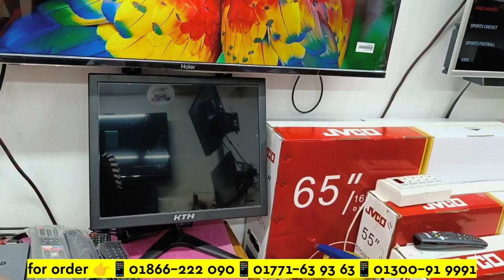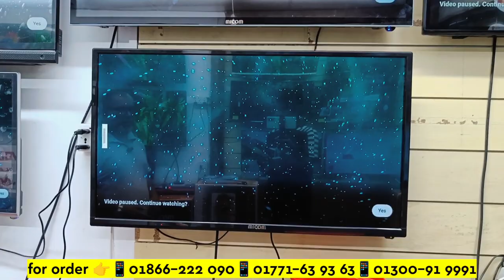মাত্র ৪৩০০/- ভালো মানের টিভি।😱Smart Led Tv Price In Bangladesh 2023। Micom Tv Price In Bangladesh।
Tv Price In Bangladesh। LED Tv। Smart Tv Price In Bangladesh। Tv Price In BD।। Smart Tv।

Search Quarries:
smart tv
led tv
4k smart tv price in bangladesh
micom tv price in bangladesh
vision tv
vision led tv
android tv
android tv price in bangladesh
টিভির দাম

(সেবা ইলেকট্রনিক্স) Azampur Bus Stop/ Sector # 7- Uttara,Dhaka-1230 /Lift # 5,Shop # 620
for order 👉📱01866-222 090📱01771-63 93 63📱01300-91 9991

k.w
Rony Rahman Show: rofiq vlogs, dhaka, smart tv price in bangladesh, tv price in bangladesh, smart tv, smart tv 32 inch, smart tv price in bd, smart tv price, smart tv price in bangladesh 2023, smart tv price in bangladesh 32 inch, tv price in bangladesh 2023, jvco tv price in bangladesh, tv price bd, led tv price in bangladesh, led tv price bd, led tv price in bangladesh 2023, china tv price, china led tv price, 4k smart tv price in bangladesh, android tv, এলইডি টিভির দাম, rony rahman show, bd